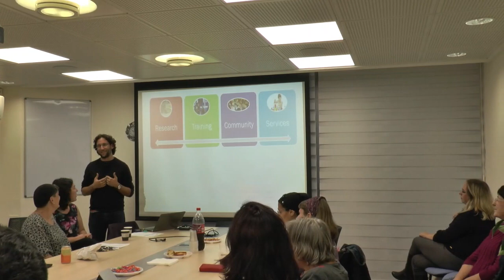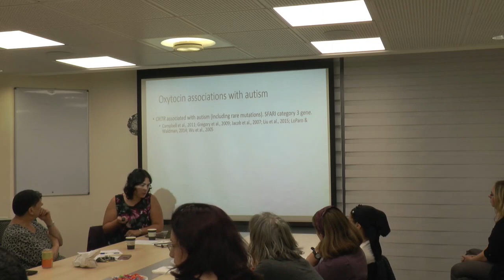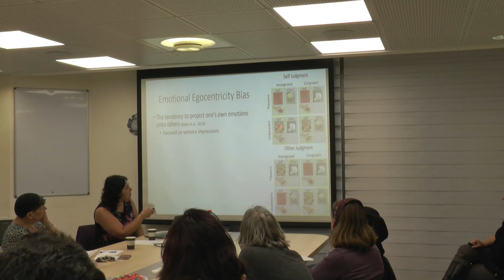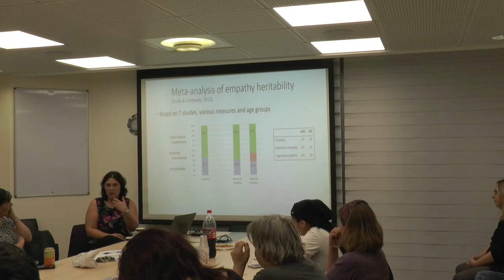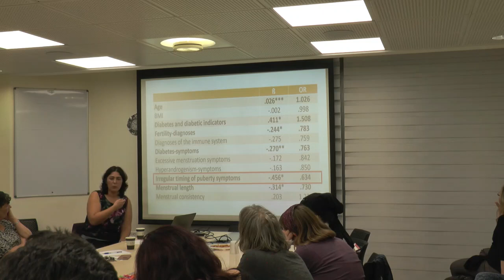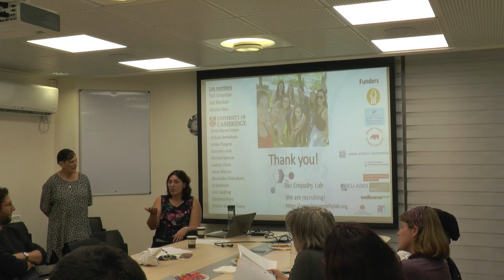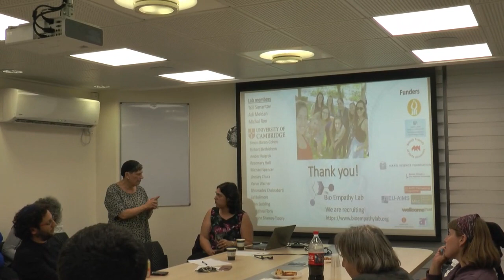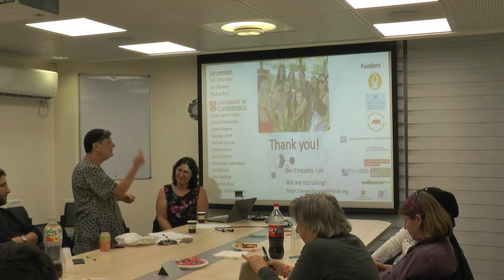ד"ר פלורינה יוזפובסקי: אמפתיה קוגניטיבית ורגשית באוטיזם ונושא האבחנה בין העצמי לאחר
סמינר חודשי של המרכז לאוטיזם של האוניברסיטה העברית
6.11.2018